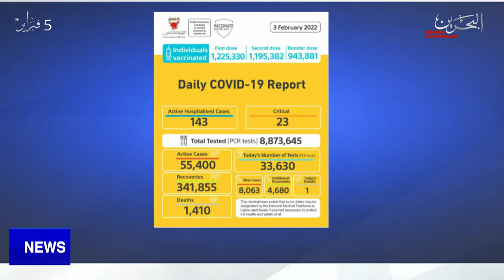BAHRAIN NEWS CENTER : ENGLISH NEWS 04-02-2022